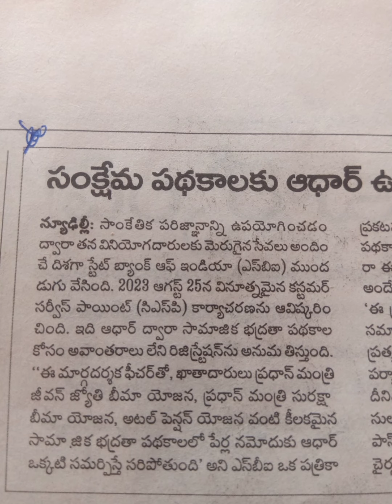పథకాలకు ఆధార్ చాలు.. ఎస్ బీ ఐ..